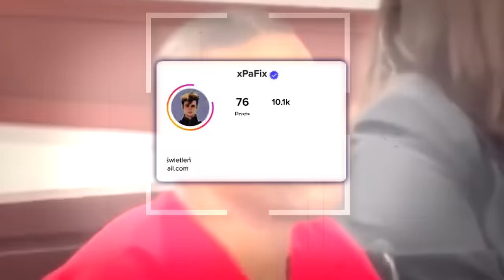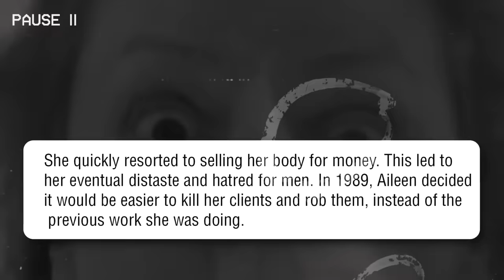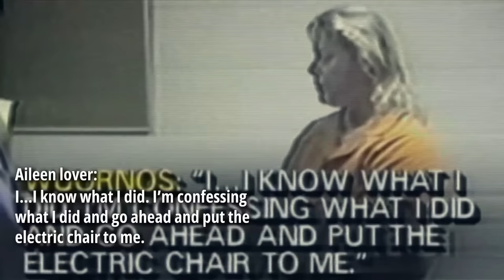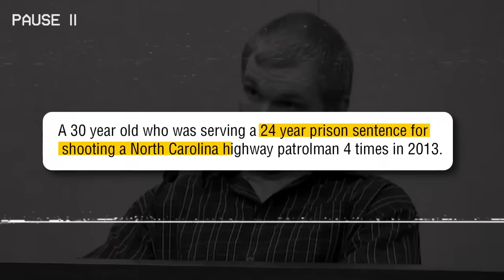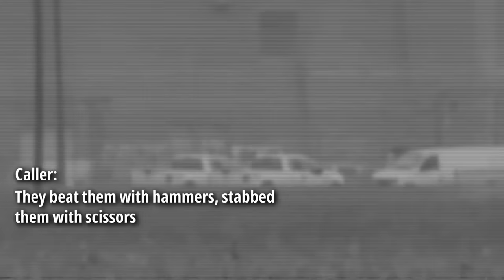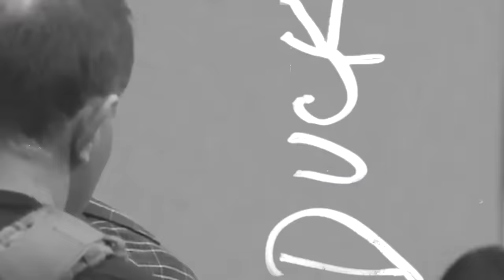BRUTALNI Mordercy Reagujący na Wyrok Śmierci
W tym mrożącym krew w żyłach materiale przedstawiamy najbrutalniejszych morderców, którzy stanęli twarzą w twarz z wyrokiem śmierci. Zobacz, jak Marquee Lloyd, Dexter Johnson, Steven Lorenzo i Tyrone Johnson zareagowali na wyrok skazujący ich na śmierć za popełnione zbrodnie. Prześledzimy ich sprawy, emocje na sali sądowej oraz chwile przed ogłoszeniem wyroku. Jakie były ich ostatnie słowa? Jak zachowali się, gdy usłyszeli o karze śmierci?

W tym odcinku odkryjesz szokujące szczegóły, nagrania z sal sądowych oraz relacje świadków tych dramatycznych momentów. Czy wszyscy mordercy potrafią przyjąć wyrok ze spokojem? Obejrzyj do końca, aby dowiedzieć się, jak sprawiedliwość dosięgła tych, którzy odebrali życie innym.

💬 Podziel się swoją opinią – czy uważasz, że kara śmierci była odpowiednią decyzją w tych przypadkach?